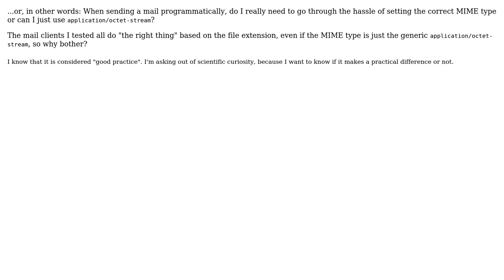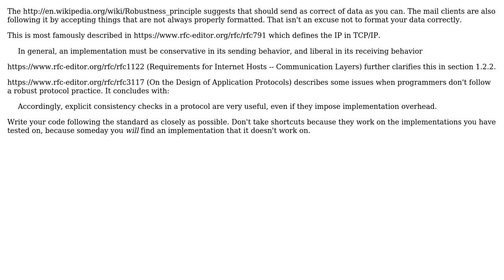Do Windows mail clients actually care about the MIME type of binary attachments?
Software Engineering: Do Windows mail clients actually care about the MIME type of binary attachments?

With thanks & praise to God, and with thanks to the many people who have made this project possible! You are responsible for your own actions.